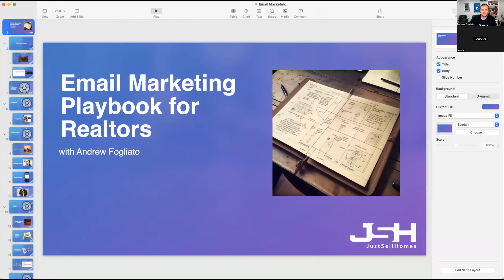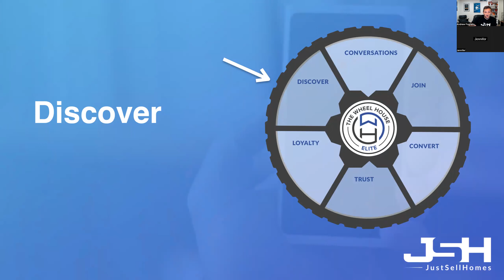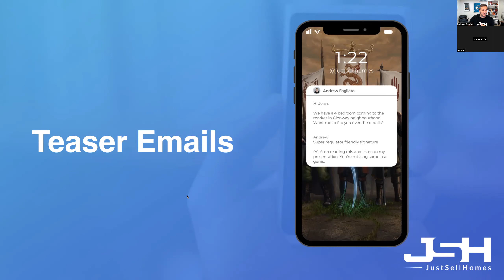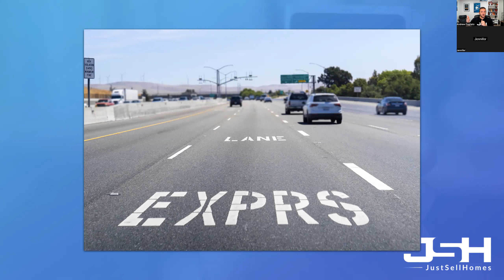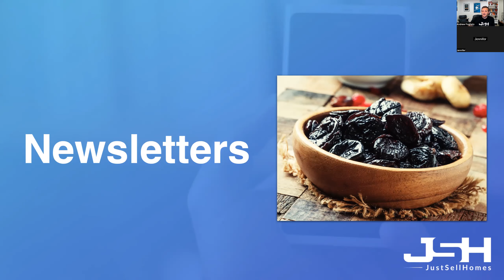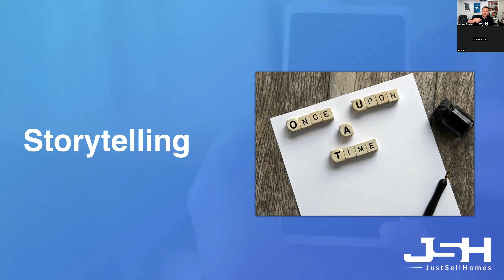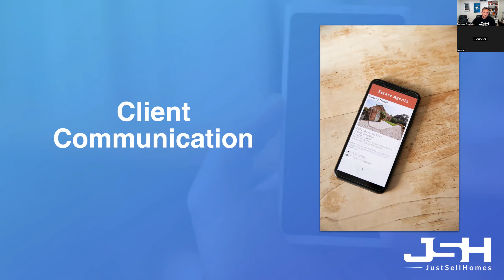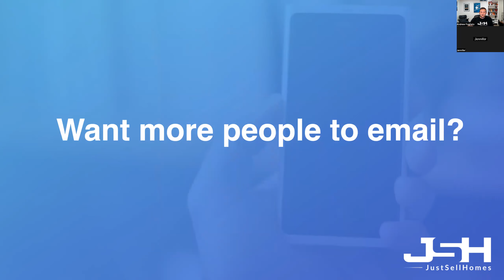Real Estate Agents Guide to Email Marketing [WEBINAR REPLAY]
Email marketing still has the highest ROI online and it's not particularly close.

Find out the strategies you need to start marketing your business effectively through email. This walks you through all the ways to use it with some actionable tips to get started!